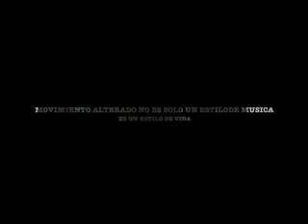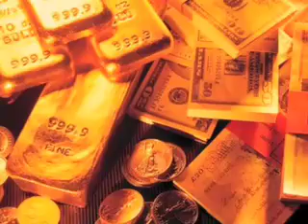EL SENOR DE LAS HUMERS (EL KOMANDER)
CONTRATACIONES
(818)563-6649